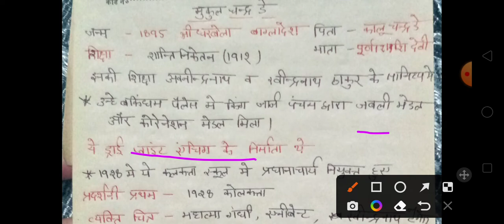TGT PGT ART Mukul Chandra dey (samkalin kalakar)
tgt pgt art qualification,
tgt pgt art preparation,
tgt pgt art eligibility 2022,
tgt pgt art classes manish sir,
aees tgt pgt art syllabus,
tgt pgt art form kaise bhare,
best book for tgt pgt art,
tgt pgt exam by chandra institute art,
pk tgt pgt art classes kandhla shamli,
tgt pgt art forum,
tgt pgt art syllabus for up,
tgt pgt prt online form,
tgt pgt art ka form kaise bhare,
art margdarshan tgt pgt,
tgt pgt art notes,
tgt pgt prt new vacancy 2022,
up tgt pgt prt new vacancy 2022,
tgt pgt new vacancy 2022 arts subjects,
tgt pgt art x ray,
tgt pgt art zone,
tgt pgt art zoom,